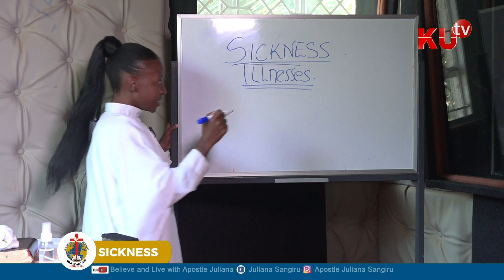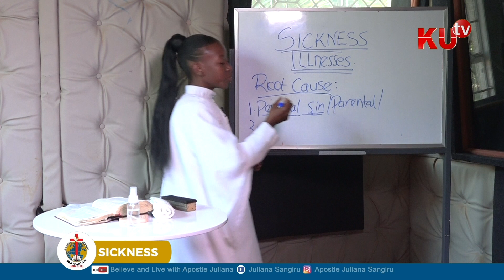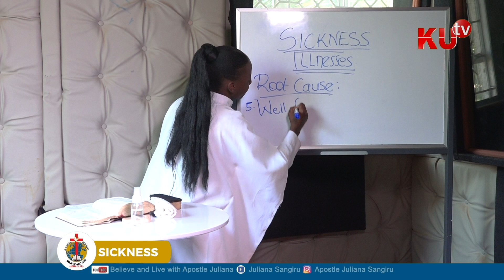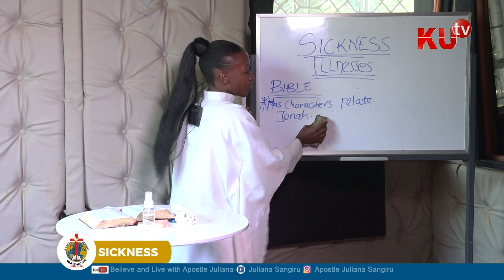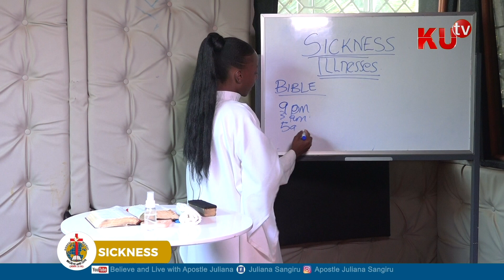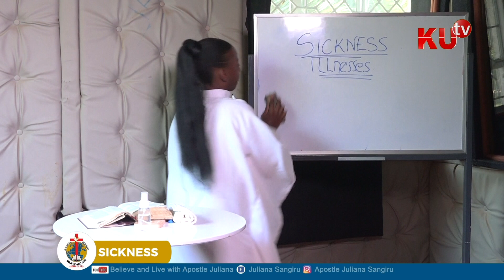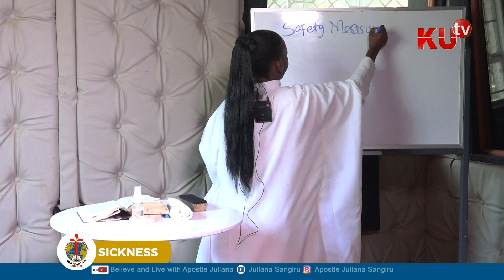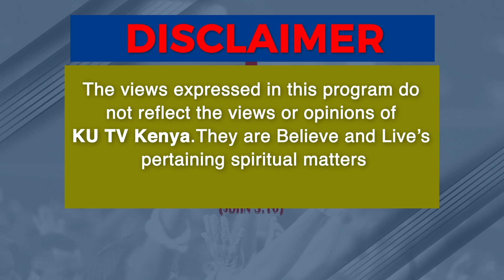Through sickness, God teaches us faith, patience, and the power of healing || BELIEVE AND LIVE